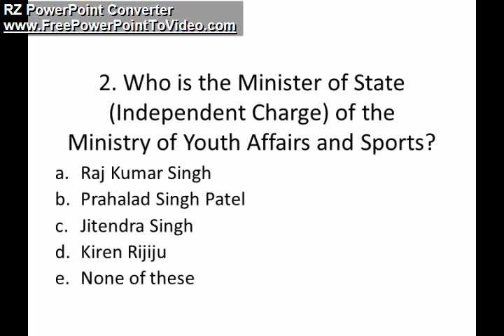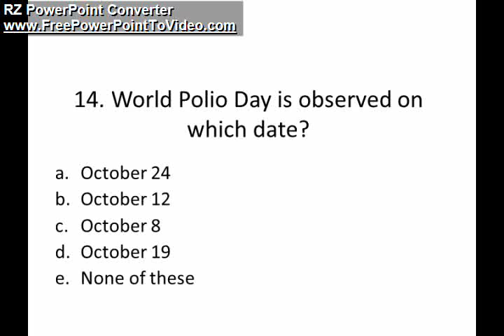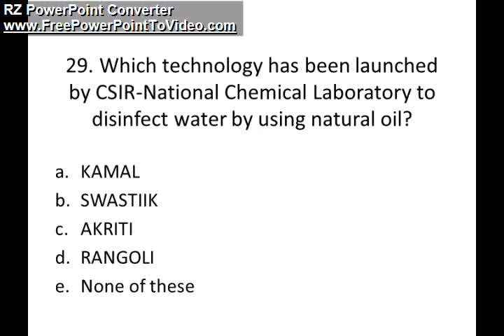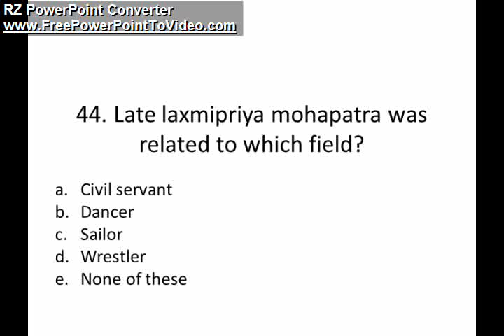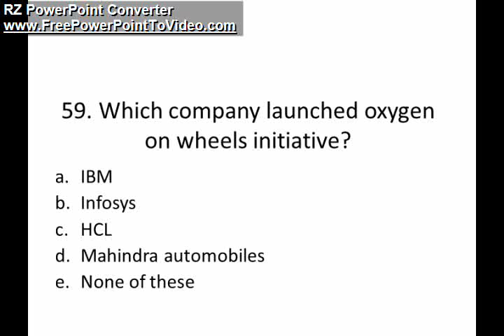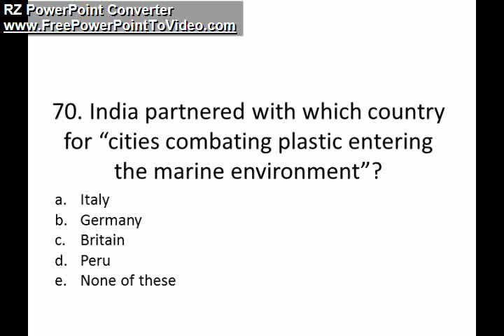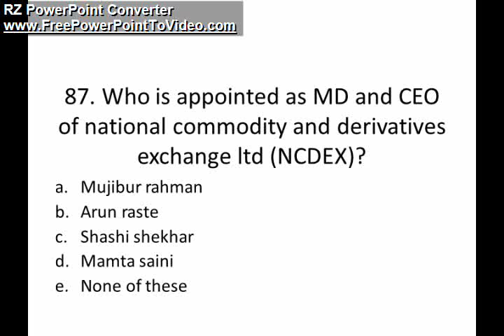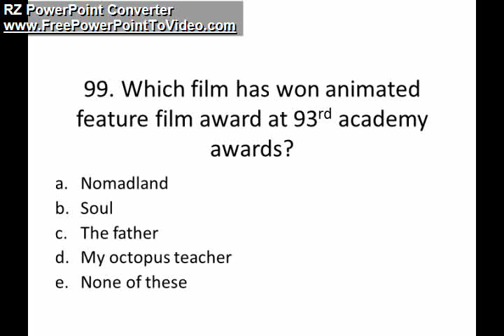General Awareness Quiz (Mock) | SERIES 5| DAY 6